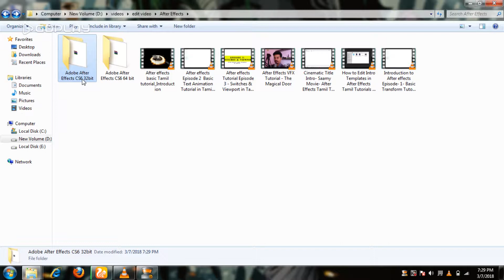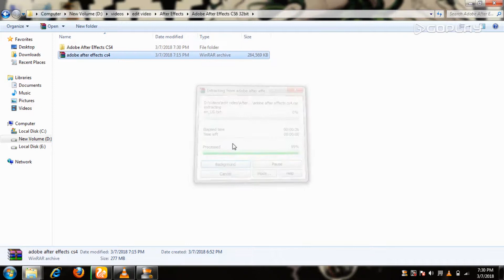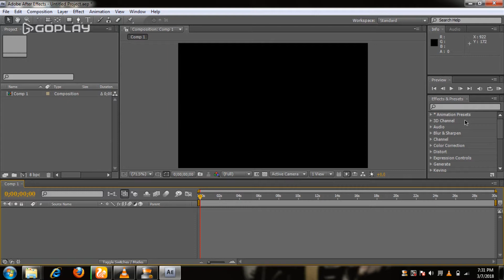how to install after effects cc for free full version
In this video I will show you how to install after effects cc for free full version

How to Download Adobe After Effects For Free Full Version 32/64 bit [Urdu tamil]
Friends in this video i am showing you how can you download or get adobe after effects for free in full version in 32 or 64 bit operating system in urdu and hindi language so watch the video till end.

TECH MILLIONER channel Provides Free Online Classes (video) for: Android, Computer, , Internet, Facebook, Youtube, Mobile ,internet securityTips & Tricks Online Classes. We do Unboxing, Reviews, Laptops, Gadgets, Tips and also Apps.

In this Channel You All Learn  About Tech News in tech millioner